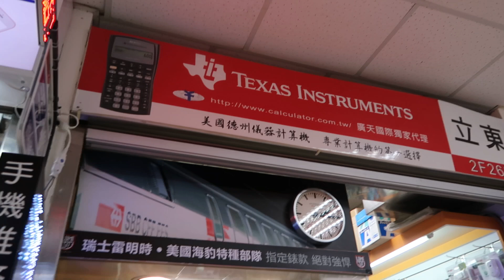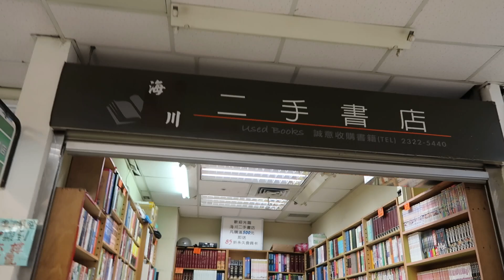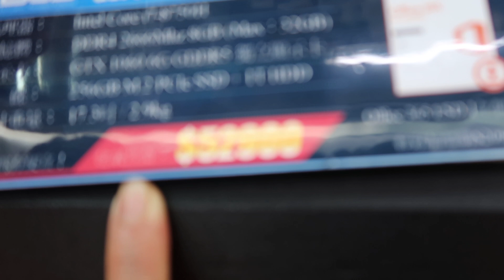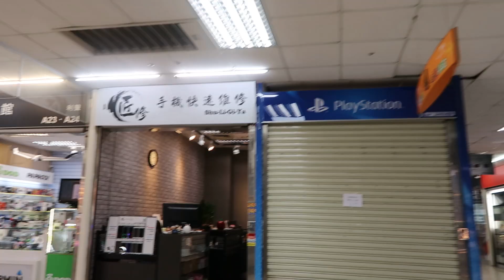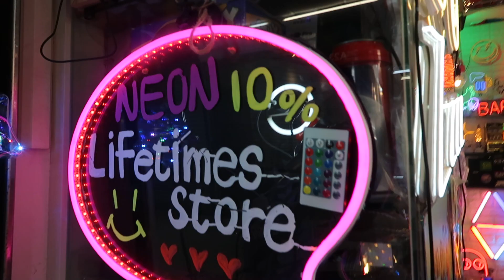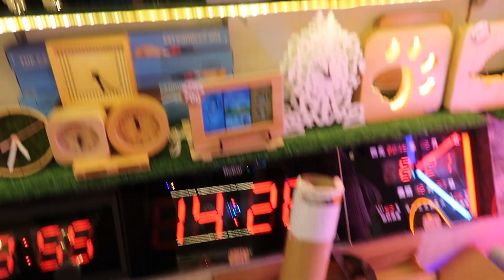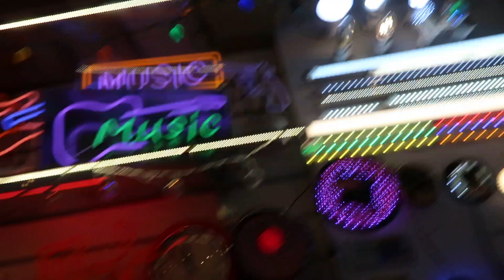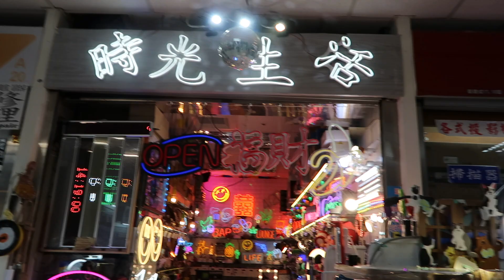GUANGHUA DIGITAL PLAZA (TAIPEI) GAMING LAPTOP LAHAT ANDITO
IF your an avid gaming fanatics,you can choose gaming computer in different brands.Price range depends on specs of the items,

Computer,camera"s and gadgets